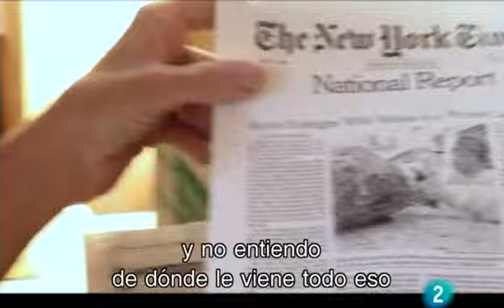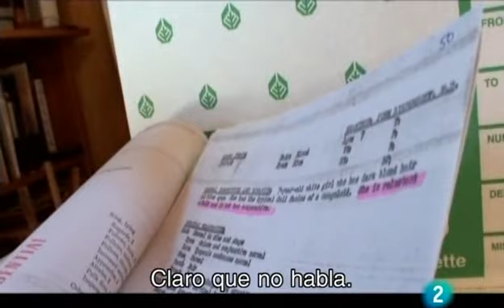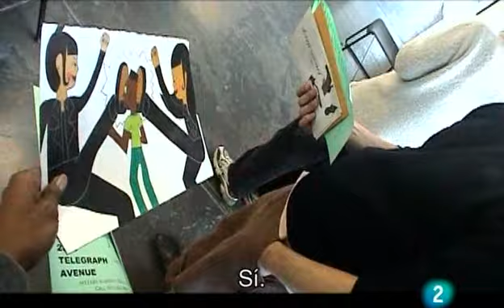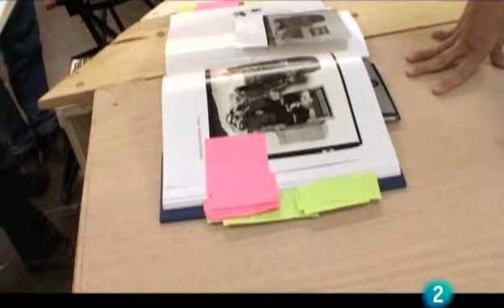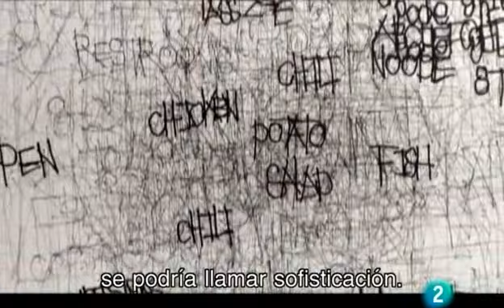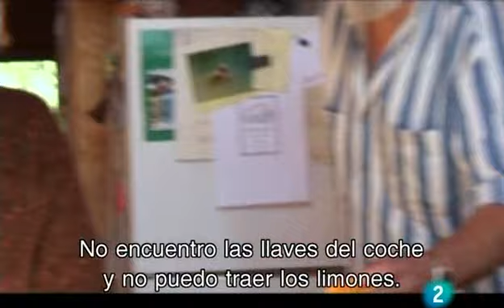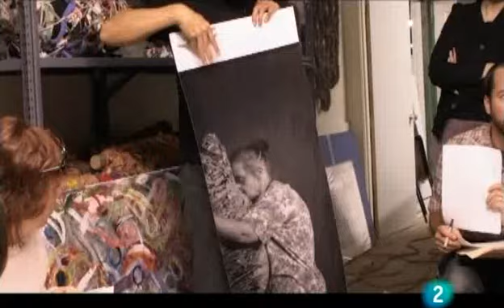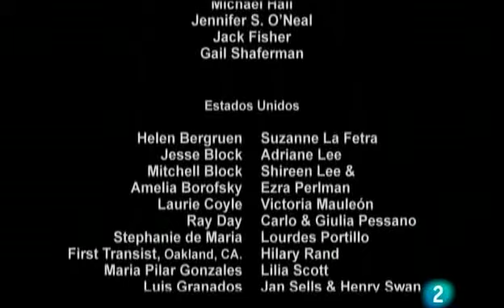Que tienes debajo del sombrero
Guión y dirección: Lola Barrera e Iñaki Peñafiel
Producción: Julio Medem, Lola Barrera e Iñaki Peñafiel para Alicia Produce
Producción Ejecutiva: Gemma Cubero del Barrio
Montaje: Lola Barrera, Iñaki Peñafiel y Yago Muñiz
Música original: Pascal Gaigne
Músicas adicionales: Maurice Ravel y Alberto Iglesias
Imagen: Vicente Franco e Iñaki Peñafiel
Sonido: Celeste Carrasco y Nacho R. Arenas

Duración: 75 minutos
Fecha de estreno: 23 de marzo de 2007

SINOPSIS:

¿Qué tienes debajo del sombrero?' cuenta la vida de Judith Scott, una escultora norteamericana de 62 años a la que le llega el reconocimiento internacional después de vivir 36 años en una institución psiquiátrica. Judith tiene Síndrome de Down y es sordomuda. Su historia, contada a través de su hermana gemela, Joyce, sin discapacidad, es el detonante de una película que viaja al Creative Growth Art Center en California y descubre a otros personajes que como Judith buscan expresarse a través del arte.
'¿Qué tienes debajo del sombrero?' es una reflexión acerca del aislamiento que puede provocar una discapacidad, y de como a través del arte se consigue restaurar la comunicación.
Tras la realización de este documental la co directora Lola Barrera concibió DEBAJO DEL SOMBRERO, una plataforma para la creación, investigación, producción y difusión de arte donde sus principales protagonistas son las personas con discapacidad intelectual. Sus talleres se desarrollan en espacios que posibilitan el aprendizaje y el diálogo con otros artistas, así como la realización de proyectos tanto individuales como colectivos. DEBAJO DEL SOMBRERO es una Asociación no lucrativa de ámbito nacional declarada de Utilidad Pública.